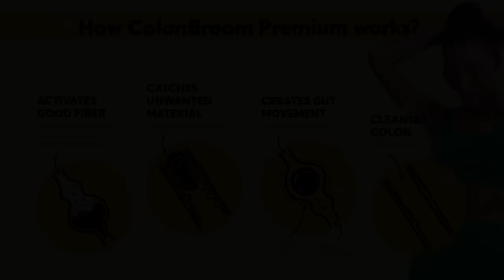SICKENING: She Blamed her 2 YEAR OLD For the Murder of her Daughter?! The case of Destiny Oliver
Saturday, September 14, 2019, will always be remembered as the tragic last day that Destiny Oliver would spend on this earth. That day, 911 received a call to alert authorities that 5 year old little Destiny was shot and killed. Originally, her mother, Robin Howington, said it was an intruder. But once confronted with evidence that contradicted her story, she tried to spin all sorts of other stories. In the he most egregious story of all, she said that her own 2 year old son shot his 5 year old sister. What is REALLY going on here?!

What are your thoughts on Destiny's case? Let's discuss in the comments.